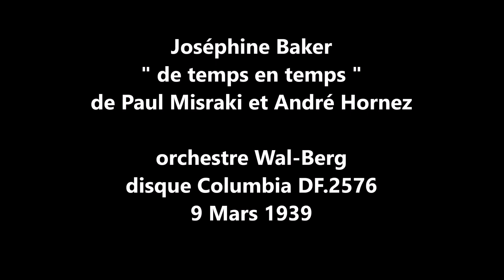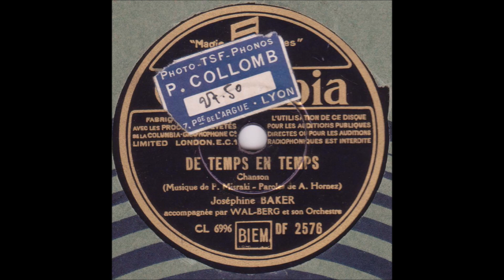Joséphine Baker " de temps en temps " 1939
Joséphine Baker    " de temps en temps " de Paul Misraki et André Hornez
orchestre dirigé par Wal-Berg
disque 78 tours Columbia DF.2576 du 9 Mars 1939